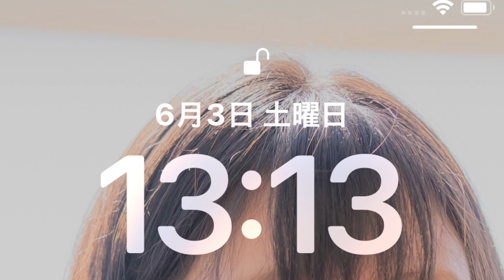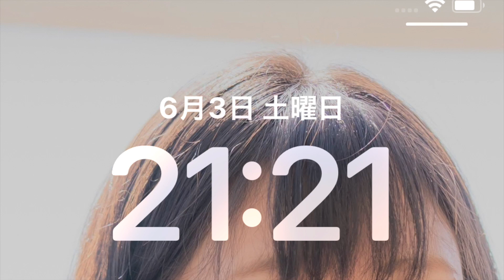2023.06.03(土) 小鳥遊樹の4属性15色の才能を育てる挑戦「フェアリー ゴッドマザー アイズメソッド」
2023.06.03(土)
小鳥遊樹の4属性15色の才能を育てる挑戦
「フェアリー ゴッドマザー アイズメソッド」

人は誰でも火地風水４属性15色の才能を持っている。

これは来年還暦を迎える私が才能の芽である15色の短所を、

6月3日(土）のダイジェストです。

6月3日
午前：ルーティン、動画編集、朝寝
昼：岡谷教室で片付け、料理
夜：買い物、ルーティン
​​タイムラインはnoteに書きました。
ぜひご覧ください。

[火属性の才能]
🔥赤色の情熱の才能の行動…💖ストレッチ、💖筋トレ、💖目の運動、ウォーキング4726歩、プール、ダイエット、栄養管理、体重測定、8時間以内の飲食、8時間睡眠、運動系YouTuberの動画視聴　💖ユウトレさん、💖マリネスさん、ウォーキングマシン、ワンダーコアツー、レッグサークル、ステッパー、反復横跳び、佐藤式リンパケアdiet video

🍊オレンジ色の自己表現の才能の行動…歌、ギター、劇、ダンス、パフォーマンス、読み聞かせ、ウクレレ、芸能系YouTuberの動画視聴（）、YOASOBIさん、Lisaさん、アヴさん、あーりんさん、Aimerさん、Uruさん、リップロール発声練習、高橋真梨子さん、発声練習、鼻歌、フィギュアスケートのテレビ、runeさんのInstagramのリミックス用動画に合わせて歌う

🌻黄色の創作の才能の行動…アナログ絵画（素描、水彩、水彩色鉛筆、パステル、アクリル、油絵）、デジタル絵画（アイビスペイント、クリップスタジオ、クリエイティブクラウドのキャラクターアニメーター）　、立体造形（粘土、とうもろこし、針金、ステンドグラス）、文章（フィクション、ノンフィクション）、SUZURI、作詞．作曲、ユーチューバーになるための文章と動画編集💖、ブログ💖、経験値ハウス作り、アナログクリエイター系YouTuberの動画　デジタルクリエイター系YouTuberの動画（タダオトのYouTubeチャンネルさん）　リベ大スキルアップ、WEB職TVさん、mikimiki webスクールさん

[風属性の才能]

🌿黄緑色の拡散の才能の行動…お笑い、言葉遊び、お笑いやマジシャン系YouTuberの動画視聴、卒業生とLINE、💖LINEのグループにご連絡、💖友達とLINE、
YouTube（🍀FGM愛‘aメソッド、🍀才能の具体例、💖💖🍀15色の才能を伸ばす、🍀魔法学校、🍀宇宙人のいつき君、🍀言語ランキング上位10ヵ国分も作る）、
note（🍀動画のシェア、💖💖🍀日記）、

はてなブログ🍀お金の日記

🌲緑色の友愛の才能の行動…ガーデニング、リサイクル、地球環境に良いこと、観葉植物のせわ、キッチンハーブの世話、野菜の世話と収穫、ガーデニング系YouTuberの動画視聴、道の清掃草取り、駐車場と玄関周りの整理、枝の誘引、高枝切り、落ち葉掃き、川底の草とり、枝のシュレッダー、リサイクルステーション、卒業生と立ち話、親戚の家に、友達と近況報告、造園業者さんと打ち合わせ、打ち合わせの図面を書く、友達の家に届け物、草刈り、💖草取り、枯れ草集め、母と電話、来客、市民農園の方から頂き物、コンポスト、知人とメッセージのやり取り、川のゴミ拾い、電動草刈機

📘青色の知識の才能の行動…💖暗記、💖暗誦、知識、他言語訳、他言語の勉強、学習系YouTuberの動画視聴、ボンボンTVさんの元素記号の暗記の動画、ボードゲーム、カードゲーム、元素記号の暗記、ガクの百科さん、ゲーシーチャンネル、マーシーの英単語、Ichiro　English　💖💖日記の英訳

[水属性の才能]

🔮紫色の直感力の才能の行動…占い（ルーン、💖タロットカード、オラクルカード）、占星術（）、直感、芸術、コスプレについて調べる、💖写真撮影、パワーウィッシュ、新月満月リーディング、スピリチュアル系YouTuberの動画視聴…占いラボさん、keikoさん、お星見、お月見、しいたけさんの占い、💖石井ゆかりさんのデイリー占い、シュガーさんの占い、美術館、展覧会鑑賞、占いの動画、アシェットの占いの世界、浅見帆帆子さん、魔理沙と霊夢さんのゆっくりチャンネル、占いのモニターさんとのやりとり、石井ゆかりさんの週間星読み、haregocoroCLUBさんの九星気学、親戚の占いをする、植物と風と水のある暮らしさん、ターラさん、夜空さんの5月のリーディング、友達と占いをしてシンクロを調べる

🌸ピンク色の愛の才能の行動…💖メイク、ファッション、アクセサリー、矯正下着、フラワーアレンジメント、ネイル、美容系YouTuberの動画視聴、ヘアカット、根本ヘアマニキュア、ヘアマスカラ、日焼け止め、💖フェイスマスク、アイクリーム、💖オーラルケア、💖起床後身だしなみを整えた、💖誰かを褒め感謝を捧げた、💖自分を愛して褒めた、スイーツ作り、はるあんさんのスイーツの動画、三國シェフのスイーツの動画、ウインドウショッピング、お土産を買う、💖家族団欒、お見舞い、美容室、アクセサリー作り、DaiGoさんのスキンケアの動画、家族でお花見、ペット（）の動画視聴、母の運転手、お祝い、化粧品の購入

🥞薄橙色の共感力の才能の行動…💖💖💖💖料理、💖皿洗い、💖洗濯、💖整理、マッサージ、💖お風呂、ボディメンテナンス、💖薬飲む、💖サプリ飲む、サプリを買う、お悩み相談、カウンセリング、寝る前の整理整頓、手芸、料理と手芸系YouTuberの動画視聴、中田敦彦さん、友利新さん、本要約チャンネルさん、三國シェフ、病院、薬局、冷暖房の出し入れ、リネン類の下見、クラシル、長谷川あかりさんのツイッター、クッションの洗濯、お客様をお迎えする準備、💖ベッドメイキング、💖洗濯物を畳む

[土属性の才能]

🛠灰色の地道さの才能の行動…読書()、分解、修理、メカに触れる、組み立て動画を撮る、技術を覚える、事務仕事、火災保険の手続き、調べ物、お見舞いのお礼、読書又は職人系YouTuberの動画視聴、本要約チャンネルさんの潜在意識、中田敦彦さん、アバタローさん、リペア、日めくり、vlogcamの使い方を教わる、ホームセンターでDIYの材料を選定、バールで解体、資料の整理、業者さんの立ち会い、宅急便の受け取り、見積もり、Voicy（）、イルミネーションの取り付け、パソコンのセッティング、チャンネル登録、製品のアプリを入れる、製品サポートのアプリを入れる、取扱説明書を読む、製品を実際に動かしてみる、製品の設定、工事の立ち会い、データの引き継ぎ、バッテリーの充電、草刈機の掃除

[陰陽の才能]

🖥黒色の科学の才能の行動…好奇心を満たす実験をする（）、FGM愛メソッドを深める、科学．実験系YouTuberの動画視聴（）、真実の目さんの動画　、chatGPTの動画（）、本要約チャンネルさん、斎藤一人さんの動画、KEITOさんのBardの動画、中田敦彦さんの動画

🐦岡谷教室の片付けをして風属性水色の冒険の才能を育てました。
🥞料理をして水属性薄橙色の共感力の才能を育てました。

この先が明日までかも知れないし60年以上あるかも知れない。